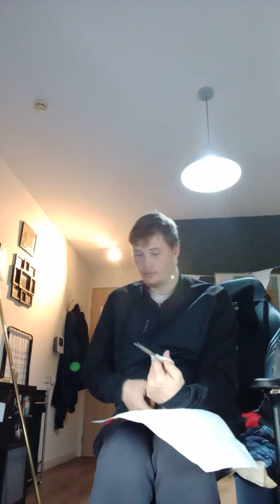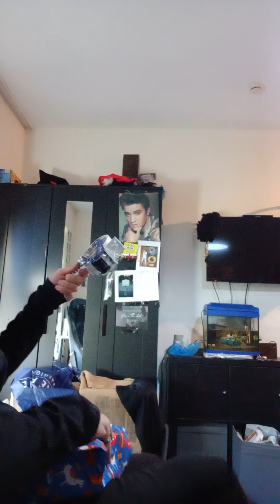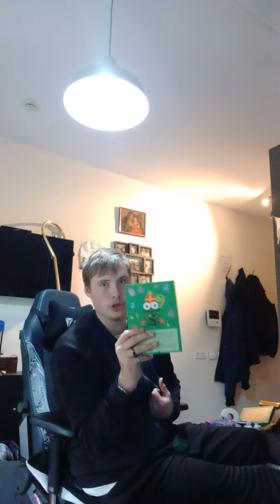het sinterklaasjournaal bergschenhoek 2022 cadeautjes in pakken voor pakjes avond